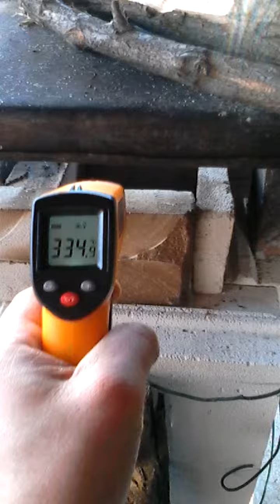Rocket stove test